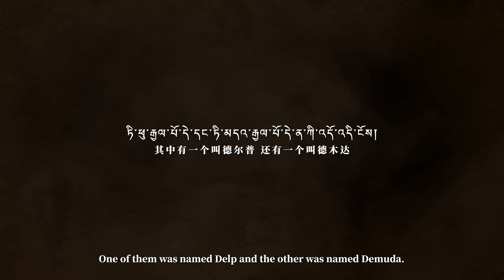IPPLAN | Eyes With Memory (Trailer)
Director: Zhao Ruonan
Collaborative Creative Team: Decent Studio (Li Yuhan, Luo Yixiang, Long Pinru)
The film tells the story of a Jiarong Tibetan photographer who records her life and legends of her hometown by videos. She put those unwritten old stories into digital space as a precious memory.